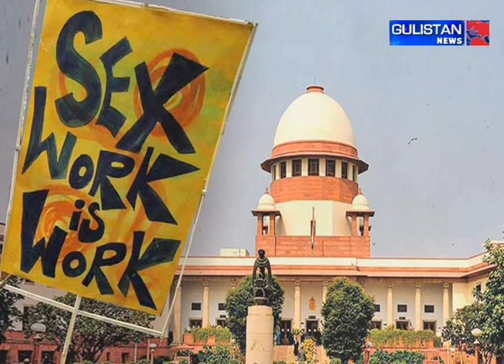Supreme Court recognises sex work as a profession